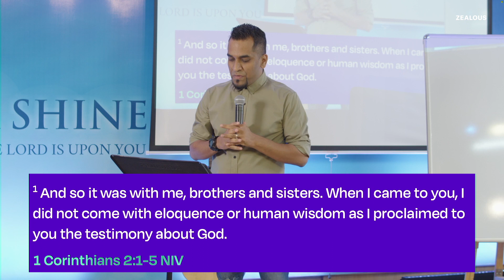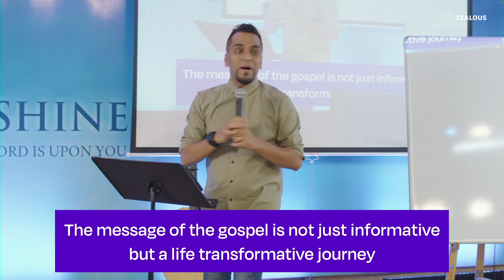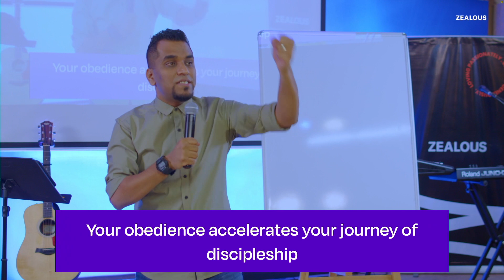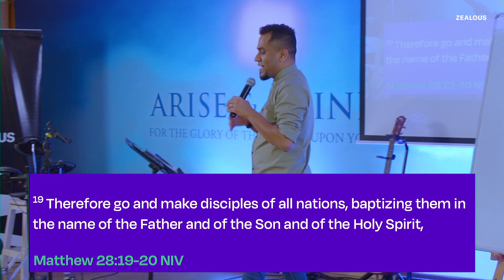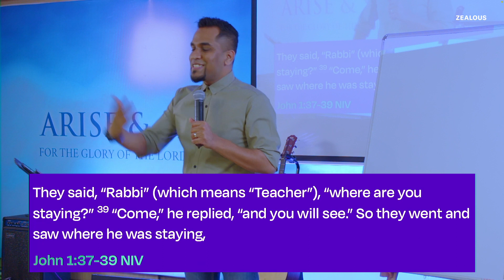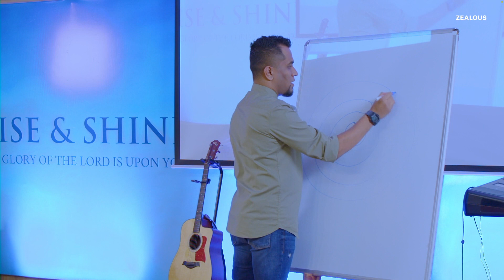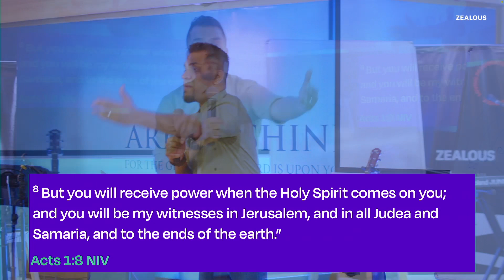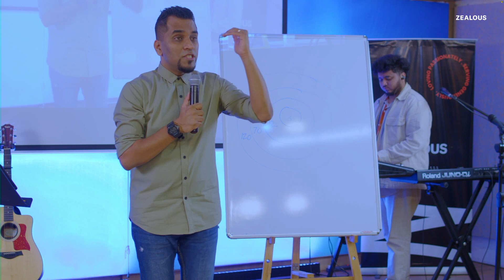Disciple-Making | Core Value Series | 22nd January 2023 | Sunday Gathering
Hi there! New here?
We are a young church and community in the city of Pune that loves passionately and serves generously. We believe in building relationships and through those relationships, building one another up in spirit, mind and body.

We use this channel to reach more people and be accessible to everyone.